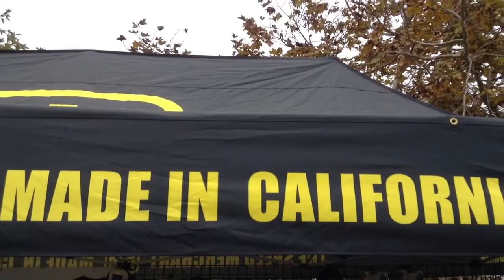Speed Merchant Custom Motorcycles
Speed Merchant makes some nice custom Harley-Davidson and Triumph cafe racer motorcycles.  Here are 3 of Speed Merchant's motorcycles.